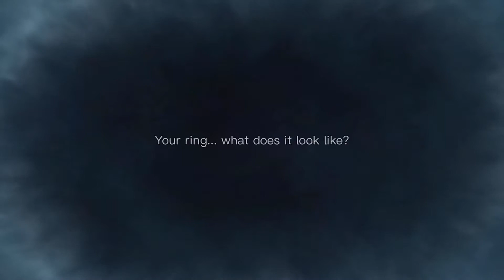The Lord of the Rings War